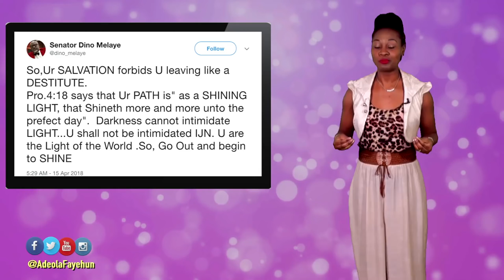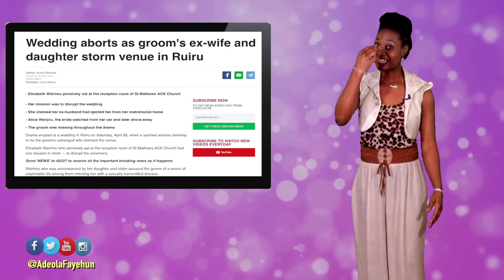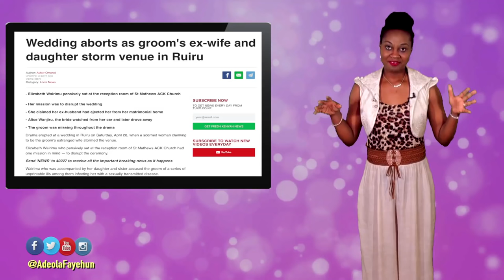Nigerian IG Of Police Unable To Read; Kenyan Wedding Drama; How To Send Money To Nigeria For Free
Nigerian Inspector General of Police, Ibrahim Kpotun Idris, was unable to read his speech in Kano.

A woman shows up at a Kenyan wedding, claiming to be the groom's wife of 13 years.

Julius Malema of South Africa says Nigerians don't take nonsense from others. Do you agree?

Find out how you can send money to Nigeria from the U.S. for free by using WAVE money transfer service.